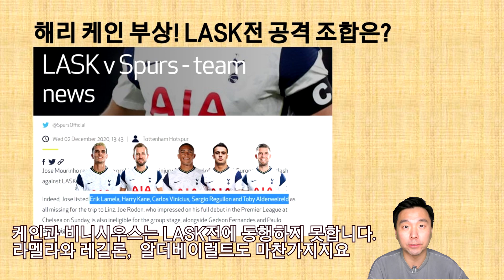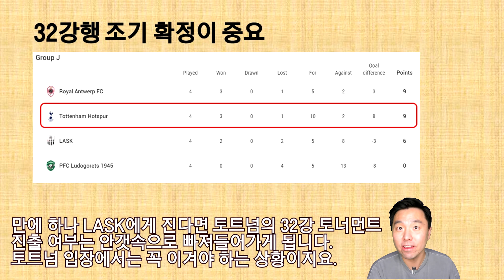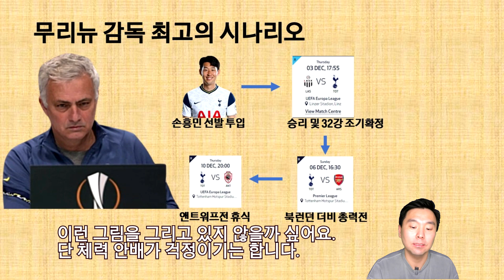[프리뷰]케인의 부상? 손흥민 LASK전 선발 나서나?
케인 부상
손흥민 LASK전 선발 나서나?